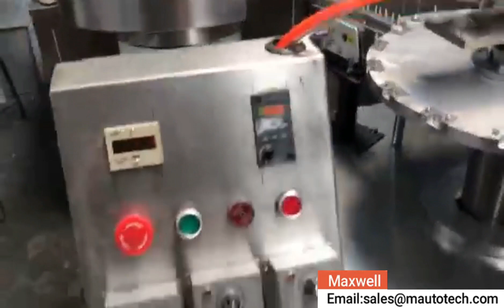Hat Cap Assembly machine/Capping Machine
Wuxi Maxwell Automation Technology CO.,Ltd